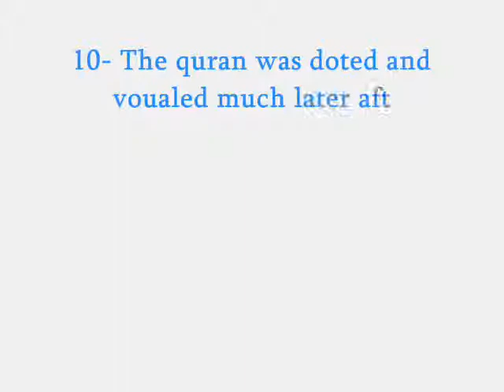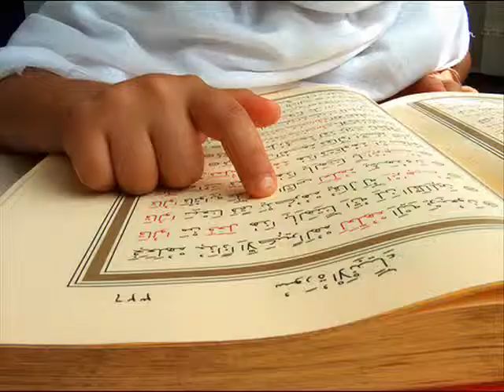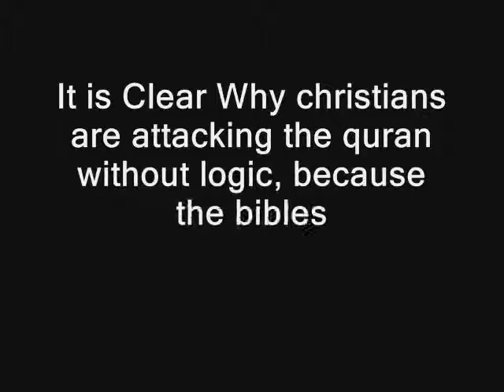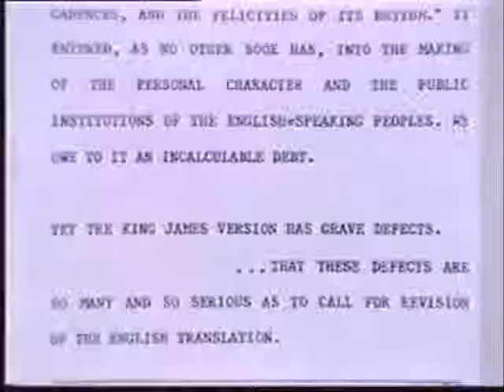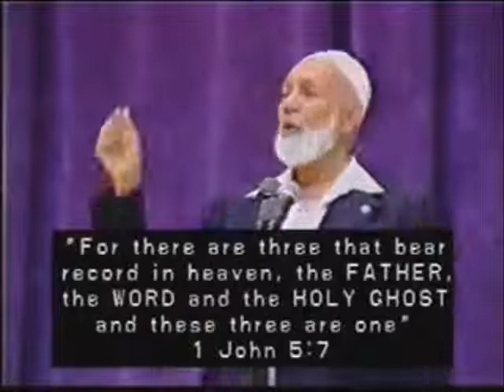Is the Quran corrupted?(part 9)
refuting the dumb claims of the dump people that say that the quran is corrupted like the bible was corrupted, so iam giving untwisted history of the quran and showing how allah preseverd his last revelation before judgement day as he promesed, and that god would never leave the people without a true book and guidenace so they can refer too EVEN if people had changed their book that god had given them before,

and i also Expose the christian lies that they try to make look professional by qouting weak or fabricated hadith about the prophet (pbuh) & his companians , by Presenting the Authentic Hadith and Exposing their fabrications.

and present us with your questions , and we will answer then inshallah :)